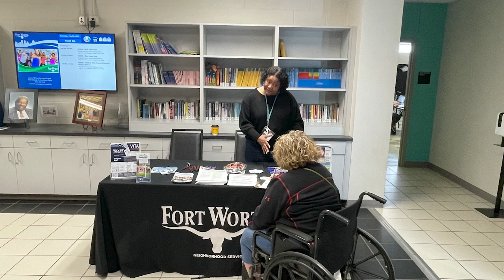Court in the Community Warrant Forgiveness Event: March 23, 2024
Court in the Community Warrant Forgiveness Event
Saintsville Cathedral
Saturday, March 23, 2024 9 a.m. to noon